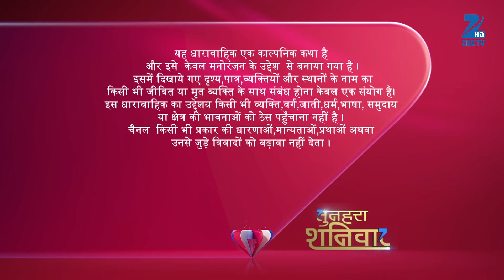Vishkanya - Full Ep - 18 - Kalpana, Nandita, Malay, Aparajita, Mandira, Kumkum, Rasik - Zee TV